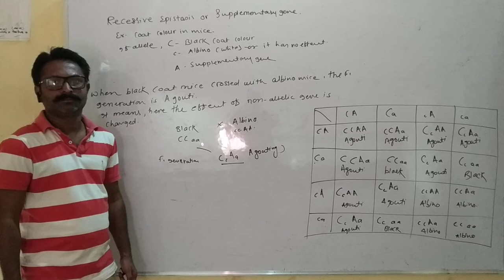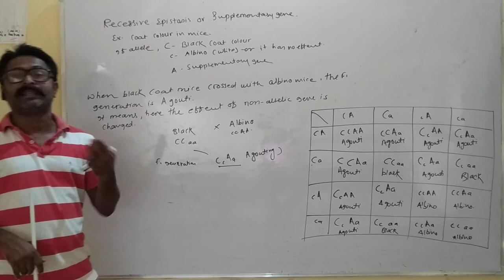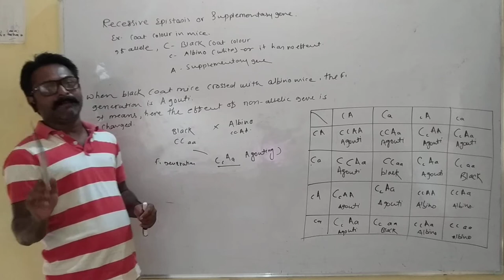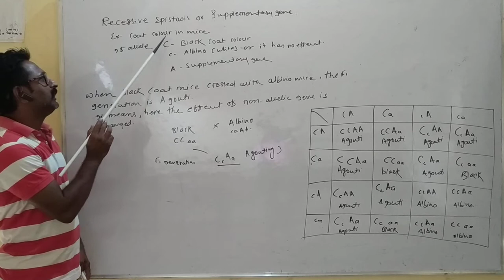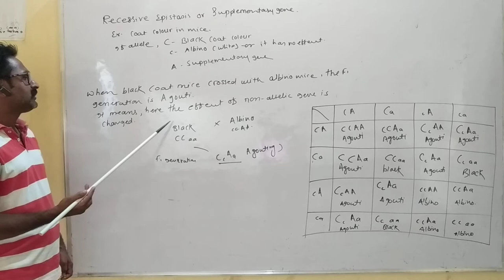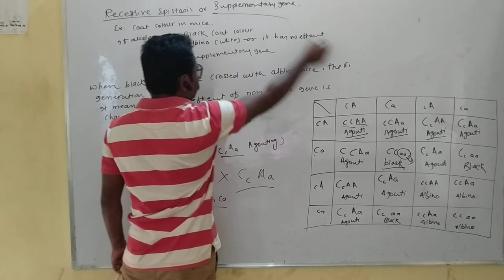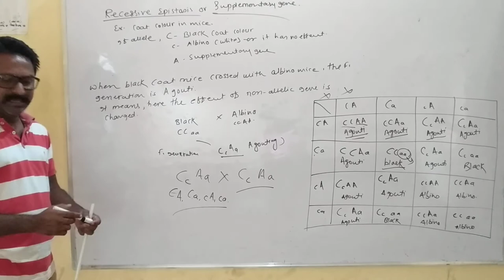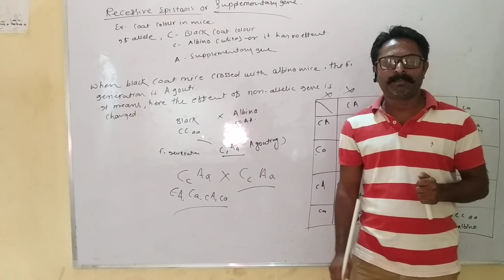Success academy, Beed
Prof. Sachin jadhav | Principle of inheritance and variation (Recessive Epostasis )